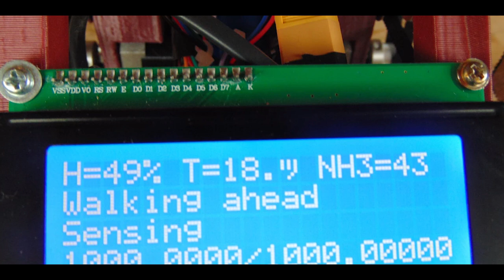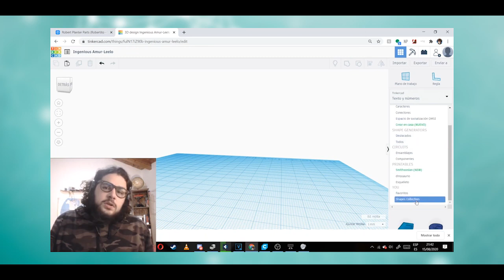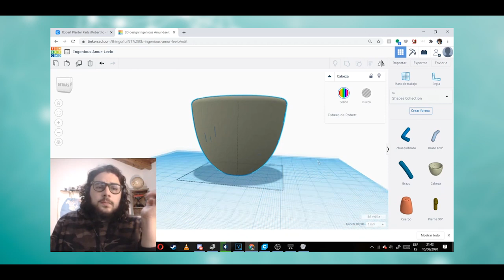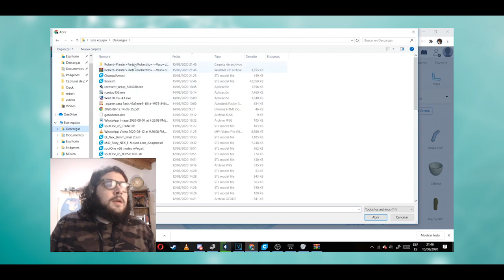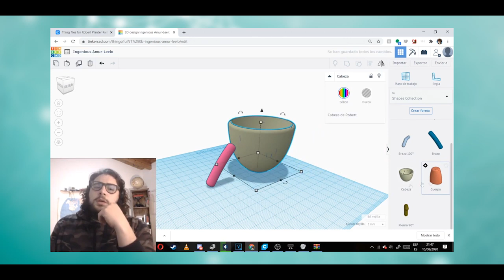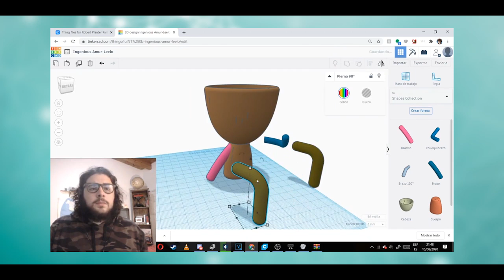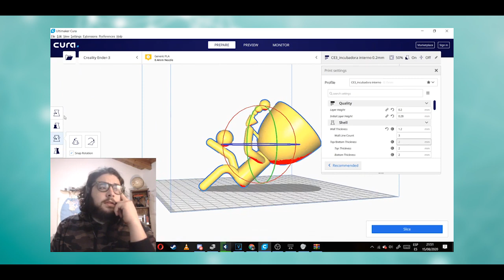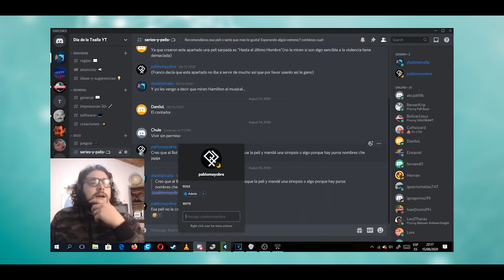Dominio 3d Arte electrónico y como diseñar las macetas de moda para Imprimir en 3D.